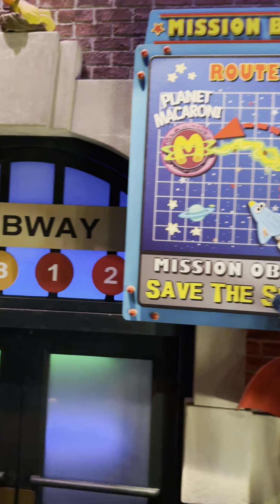Sesame Street Spaghetti Space Chase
Go on a space mission with our Sesame Street super heroes and join the world’s first Sesame Street Spaghetti Space Chase! In this high-flying adventure, we need your help to stop Macaroni the Merciless and his minions from stealing all the spaghetti from Earth and return the stolen spaghetti to our planet. Who’s up for the challenge?